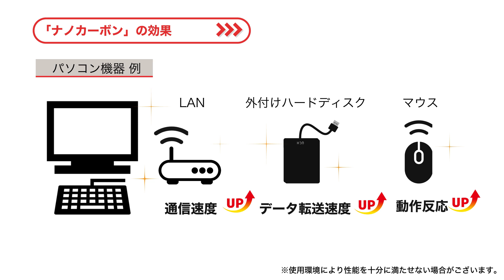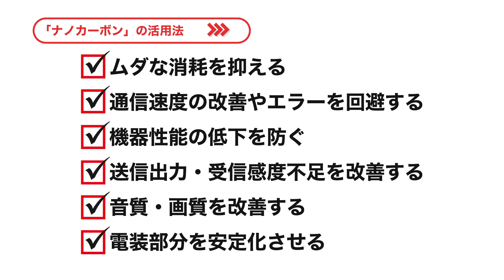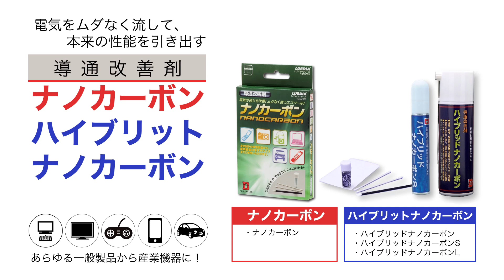電気の無駄をなくし本来の力を引き出すナノカーボン & ハイブリッドナノカーボン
ナノカーボン及びハイブリッドナノカーボンは、ナノサイズのダイヤモンド粒子を用いた導通改善剤です。金属表面の微細な凸凹を「点接触」から「面接触」に近づけ、端子やコネクタ間の接触抵抗値を低減します。
　また、潤滑効果により、挿抜や摺動における摩耗も軽減し、金属端子の保護にも効果を発揮します。従来のクリーニングを主とした接点復活剤とは異なり、長期にわたり導通・潤滑効果を持続します。製品や設備の性能保守はもとより性能回復、メンテナンス、リペアなどに大きな効果をもたらします。

・ナノカーボン製品は全国の量販店・専門店および各種一般販売サイトでお求めができます。

・ハイブリッドナノカーボン購入サイト

・ナノカーボン / ハイブリッドナノカーボン 商品ページ

※ナノカーボン/ハイブリッドナノカーボンの主な用途
　●携帯電話・カメラ（バッテリーの持ち改善）●イヤホン・テレビ・TV機器（音質・画質改善）●LAN/USB端子（移送速度・エラー改善）●リモコン・無線アンテナ（送受信改善）●SDカード・充電スタンド（接触不良改善）　他

※ドライルーブ とは？
 「ドライルーブ」は、各種機器の駆動伝達部においてオイル・グリースなどの流体潤滑が使用できない、あるいは流体潤滑では機能に限界がある部位などに、摩擦や磨耗により発生するエネルギー伝達ロスを削減するコーティング被膜として使用されています。また「ドライルーブ」には潤滑性機能のほか、耐摩耗性・耐触性・耐熱性・電気絶縁性・非粘着性などを持つ機能性被膜製品群があり、自動車機器・電気電子機器・光学機器などをはじめとして、先端技術分野にまで幅広く採用されています。